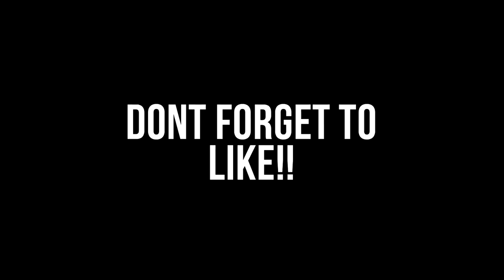FORTNITE DUOS WITH MY GIRLFRIEND!